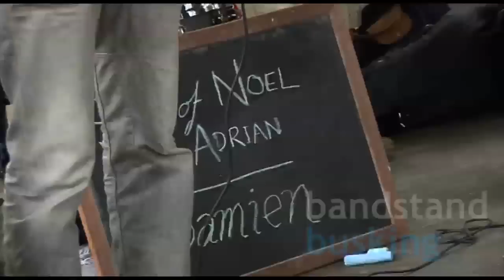Sons of Noel and Adrian - Damien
Sons of Noel and Adrian perform Damien live and acoustic at Northampton Square Bandstand in Islington, London for Bandstand Busking.